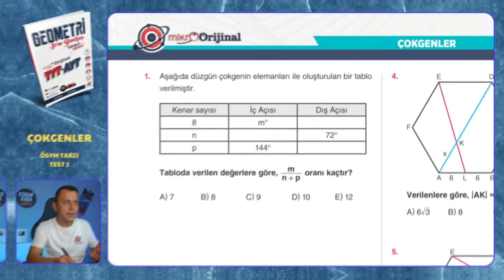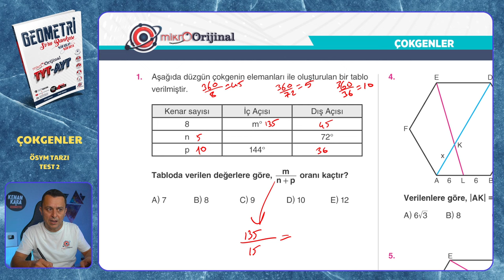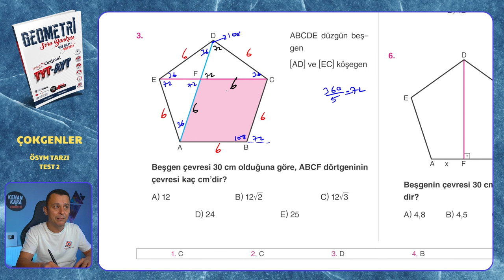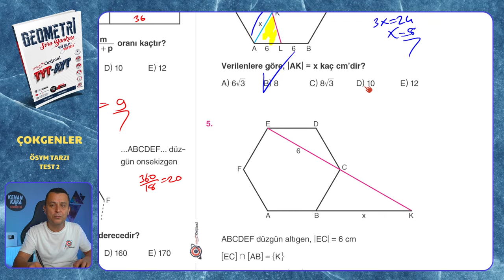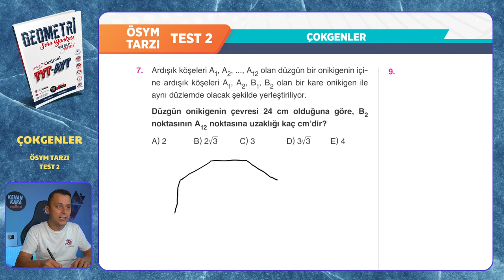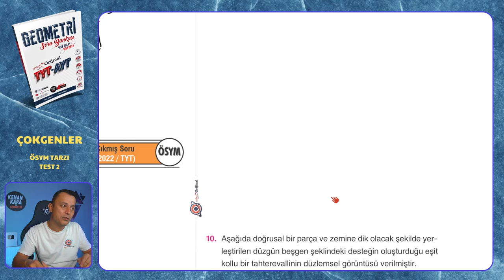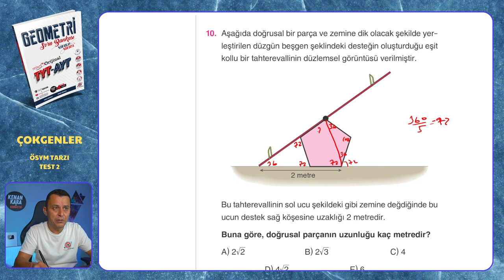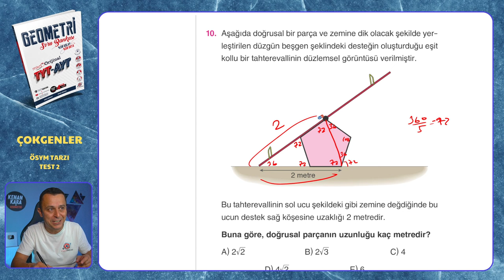ÖSYM TARZI TEST 2 | Çokgenler | Mikro Orijinal Geometri Soru Bankası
Mikro Orijinal Geometri Soru Bankası kitabındaki, Çokgenler konusundaki ÖSYM TARZI TEST 2 testinin çözümü